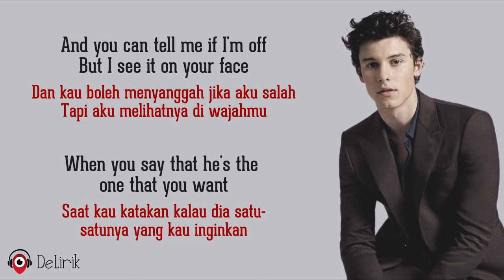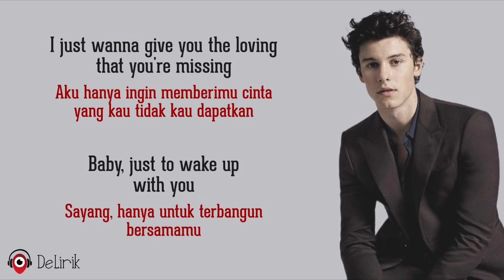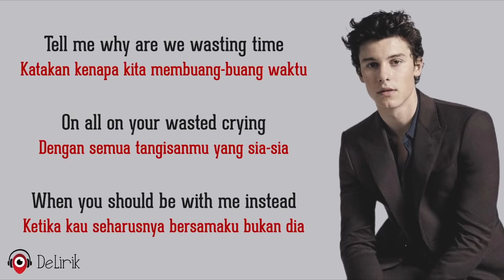Treat You Better - Shawn Mendes (Lirik Lagu Terjemahan)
🎵 Judul : Treat You Better
🎙️ Penyanyi : Shawn Mendes

📝 Lirik:

Aku takkan berbohong padamu
I know he's just not right for you
Aku tahu dia tidak cocok untukmu

Dan kau boleh menyanggah jika aku salah
But I see it on your face
Tapi aku melihatnya di wajahmu
Saat kau katakan kalau dia satu-satunya yang kau inginkan

Dan kau menghabiskan seluruh waktumu
In this wrong situation
Dalam situasi yang salah ini
And anytime you want it to stop
Dan setiap saat kau ingin berhenti

REFF
Aku tahu aku bisa memperlakukanmu lebih baik dari dia
Dan setiap wanita sepertimu pantas mendapatkan pria yang baik

Katakan kenapa kita membuang-buang waktu
On all on your wasted crying
Dengan semua tangisanmu yang sia-sia
When you should be with me instead
Ketika kau seharusnya bersamaku bukan dia

Aku tahu aku bisa memperlakukanmu lebih baik
Better than he can
Lebih baik dari dia

Akan aku hentikan waktu untukmu
The second you say you'd like me too
Detik saat kau katakan kau juga suka padaku
Aku hanya ingin memberimu cinta yang kau tidak kau dapatkan
Sayang, hanya untuk terbangun bersamamu
Hanya itu yang aku butuhkan dan ini bisa jadi sangat berbeda
Katakan padaku apa yang ingin kau lakukan

Ulangi REFF

Beri aku satu pertanda
Take my hand, we'll be fine
Pegang tanganku, kita akan baik-baik saja
Promise I won't let you down
Aku berjanji takkan mengecewakanmu

Ketahuilah bahwa kau tidak harus
Have to do this alone
Melakukan ini sendirian
Promise I'll never let you down
Aku berjanji takkan pernah mengecewakanmu

Ulangi REFF